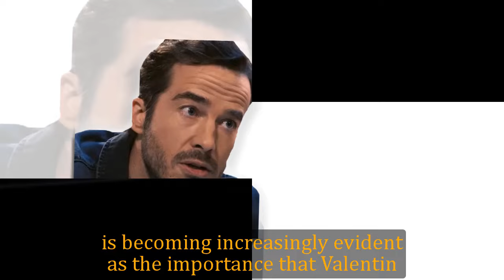General Hospital Shocking Spoilers Nina overhears Val's plan, choosing to betray to protect Sonny